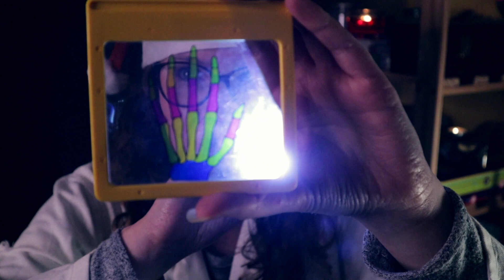ASMR Roleplay Médecin | Une douce infirmière te soigne le poignet ! (plâtre, lumière...) Ep.3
Hello!
On se retrouve ce soir pour le troisième épisode de ma micro série de Noël :) Comme ton pouce est cassé, elle va prendre le temps de te faire un plâtre au poignet pour éviter que tu ne te blesse plus que ça ! Elle est d'ailleurs assez curieuse et souhaite t'analyser de plus près ;)
Bonne détente!
Jolis Mots Dits ASMR
Timestamps
0:00 Introduction
0:47 Discussion avec l'infirmière
4:54 Radiographie de la main
7:28 Préparation du plâtre
10:34 Pose du plâtre
16:06 Jeu de lumières
Si tu veux soutenir ma chaîne, tu peux aller regarder des vidéos sur ma page Utip !

Facebook : Jolis Mots Dits ASMR